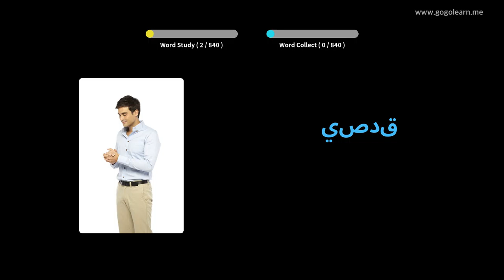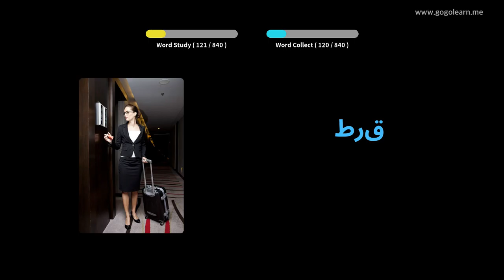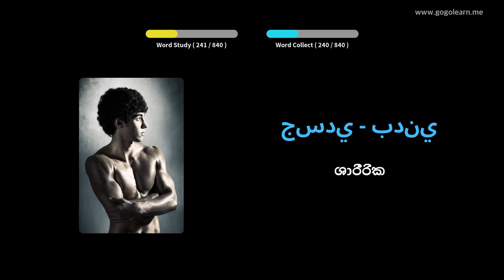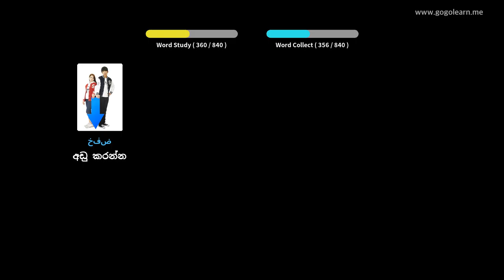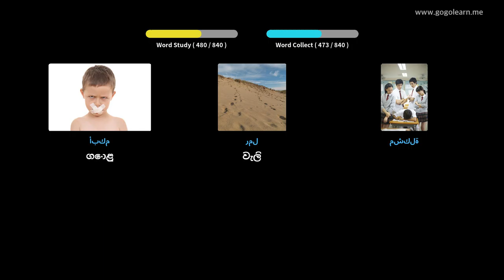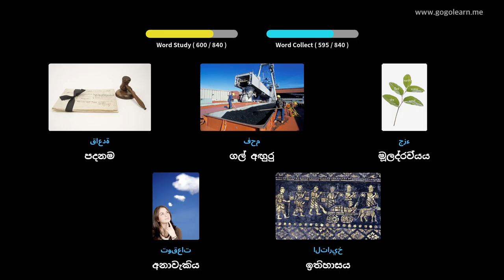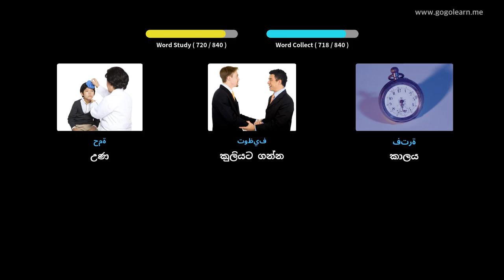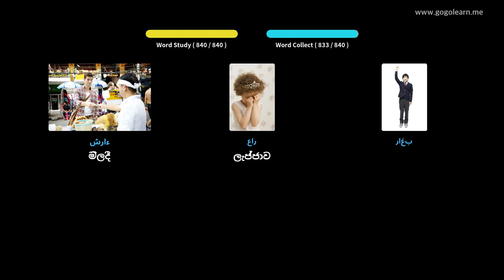අරාබි වචන මාලාව මැද පාසල | Golearn